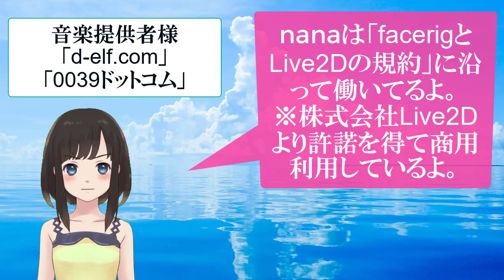藤井聡太七段が見事な将棋でタイトル奪取、それに対して渡辺二冠が本心を吐露し驚愕..王位戦もあと2勝で奪取に更に期待【棋聖戦5番勝負第4局で奪取が決定】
最年少高校生棋士・藤井聡太七段（17）が16日、大阪市福島区の関西将棋会館で行われ棋聖奪取を決めた。第4局対局後渡辺明棋聖（36）が本音を吐露しているので紹介します。=

【関連動画】
藤井聡太七段が勝利直前に深浦九段が気付いた勝機を勝ち取った凄い手とは..
Ai形勢を見ても明らかに動いた局面とは【王位戦7番勝負第2局VS木村王位】

藤井聡太七段の王位戦について広瀬八段が棋士目線で改めて秀逸な解説で強さを証明..「あの一手が勝負を掛けた一手だった」..八代弁護士がAIを越えた将棋を賞賛...【王位戦7番勝負第二局VS木村王位】